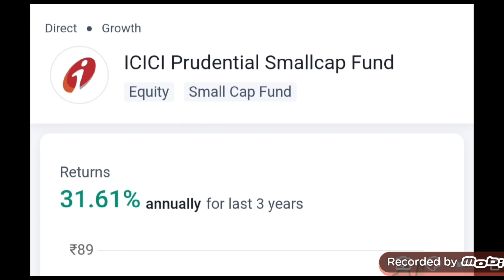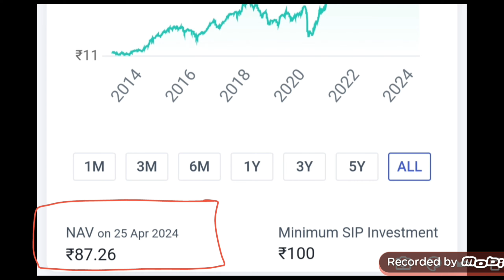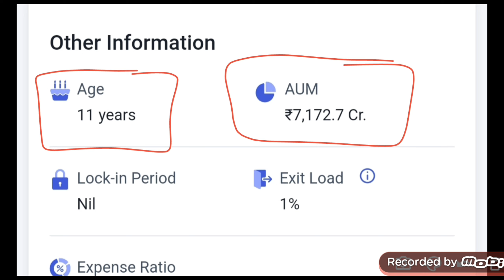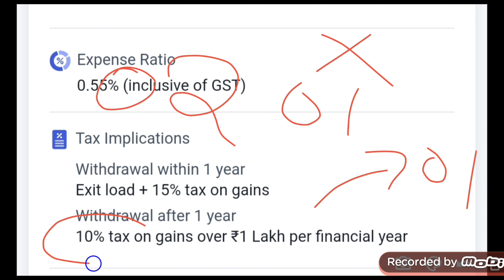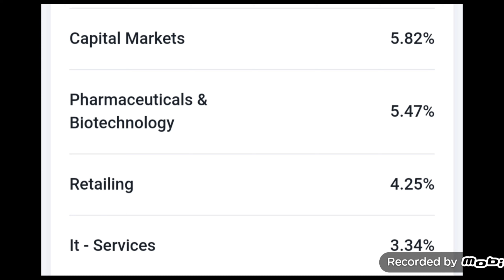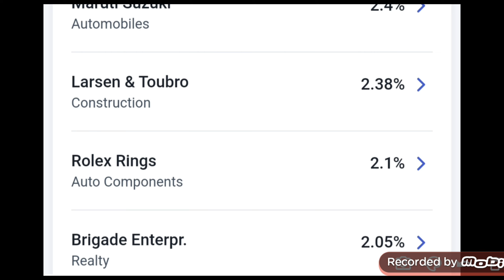ICICI Prudential Small cap fund | ICICI Prudential Small Cap Fund Direct Plan Growth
Open Angel One D Mat Account

Hare Krishna
ICICI Prudential Small cap fund
ICICI Prudential Small Cap Fund Direct Plan Growth
icici prudential small cap mutual fund
icici prudential small cap fund direct plan growth review
ICICI Prudential Small Cap Fund sip
icici prudential small cap
icici mutual fund
mutual fund
mutual funds
finance wala